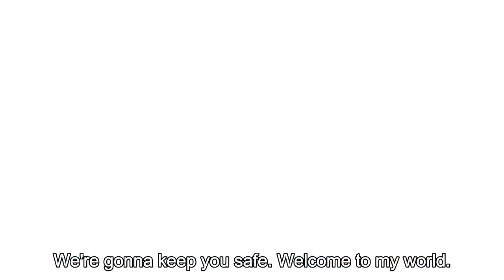MCND - Spring whatsapp status +eng sub (pt 3) 🌻 Anjali Singh